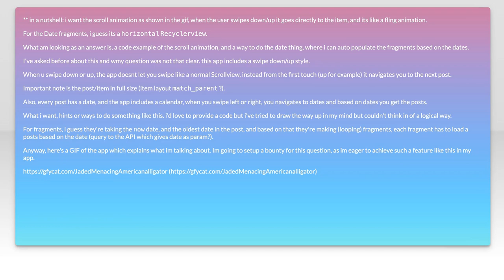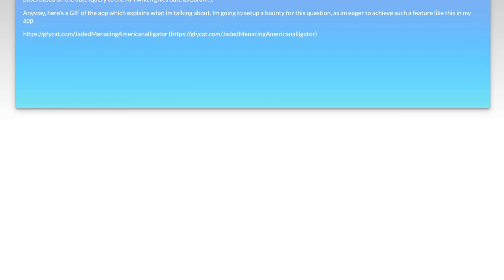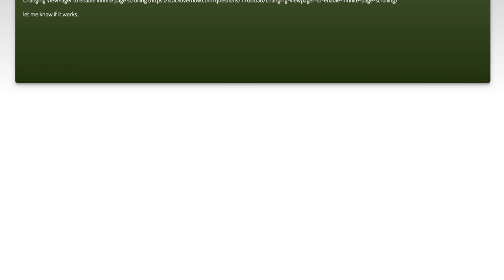Curiosity Down/Up Swipe Animation & Fragments Populating Based On posts date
android: Curiosity Down/Up Swipe Animation &amp; Fragments Populating Based On posts date

Related to: android, android-fragments